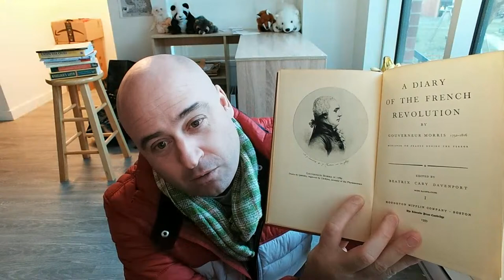Are You "A Zionist" or "An Anti-Zionist" in 2023?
I upload regularly to three youtube channels, covering (i) nonfiction (both personal and political), (ii) fiction (including my own creative writing) and (iii) the study of languages (including Chinese).  The links to them are: 1. à-bas-le-ciel = 2. From Ink to Inc. = 3. A channel using my own name, Eisel Mazard =
And if you're looking for an answer to the question, "Why is the comment section disabled on this channel?", here it is